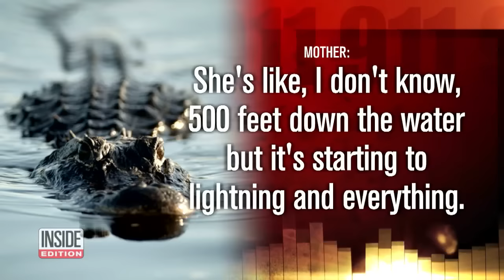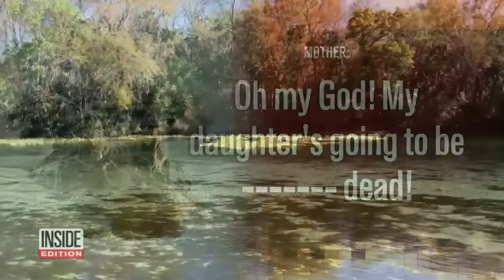15-Year-Old Climbs Tree in Florida to Escape Alligator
A terrified 15-year-old girl clung to a tree over a Florida lake, an alligator hissing below, as her mother frantically called 911 for help. "My daughter is stuck in a frickin' tree and there are gators surrounding her. We can't get her out. She's just 15," the mom cries. "Oh my God. Please hurry! Please hurry!" The girl had been rafting in Freak Creek during a family outing when she noticed a gator following her in the water, according to the Lake County Sheriff's Office.